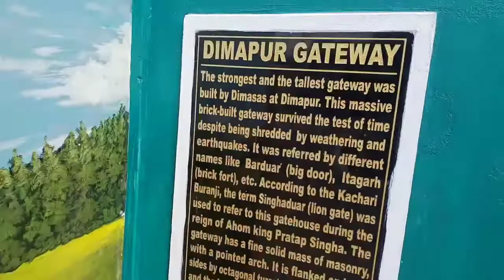CEM Guest House Haflong